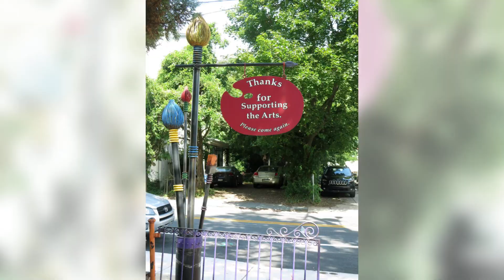2019 QUIET CONVERSATION EXHIBIT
Featuring oil paintings by Catherine Kuzma in her Quiet Conversation solo show at the Manayunk-Roxborough Art Center in Phialadelphia